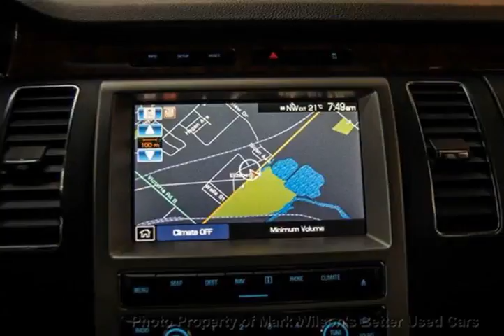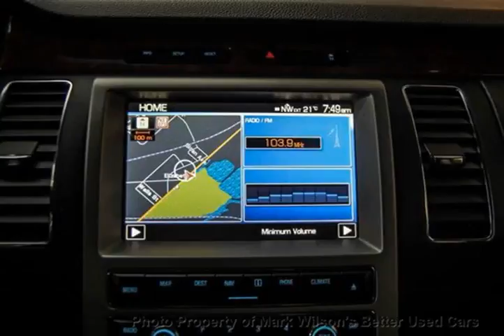Mark Wilsons Better Used Cars - 2010 Ford Flex AWD LIMITED w/ NAVI! DUAL DVD! LEATHER! CAMERA! SU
Mark Wilsons Better Used Cars - 2010 Ford Flex AWD LIMITED w/ NAVI! DUAL DVD! LEATHER! CAMERA! SU ABD00333